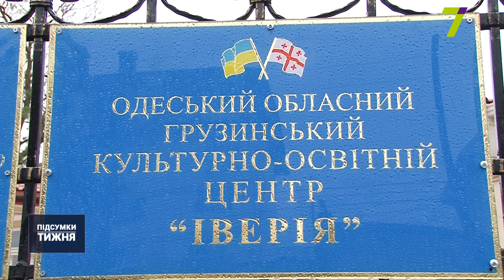В Одесі відкрили грузинський культурний центр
Грузинський культурний центр з недільною школою та церквою відкрили в Одесі. Комплекс, подібних до якого в Україні немає, вже освятили. Наразі чекають на священика з Грузії, щоб офіційно розпочати служби. Розпис приміщень от-от планують закінчити. Грузинська община в Одесі налічує понад 2 тисячі людей. Завітали на відкриття й самі консули і зіркові гості. Усі з родинами, бо, кажуть, це їхня найбільша цінність. Завдяки центру прагнуть донести до суспільства важливість релігії, культури та традицій.